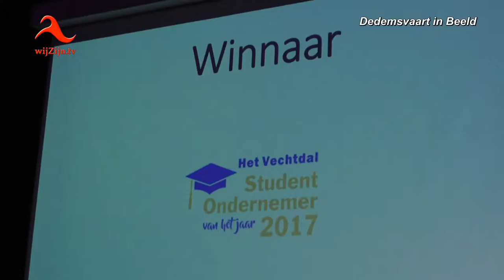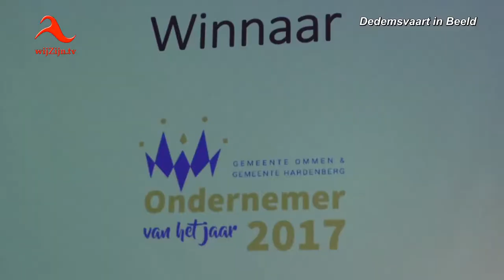Hardenberg / Ommen: Verkiezing Ondernemer, startende ondernemer en studentenondernemer 2017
Vrijdagavond vonden in de Baron in Dedemsvaart de verkiezingen plaats van de Ondernemer(s) gemeenten Hardenberg en Ommen 2017.
Vorig jaar won Vogelzang Dakelementen uit Dedemsvaart deze verkiezing.
De genomineerden voor 2017 waren: Vechtdal Producten Ommen, Transscope Voertuigsystemen Dedemsvaart en Wilpe B.V. uit Hardenberg. Hieruit kon door het publiek en de jury bestaande uit burgemeester Peter Snijders (gemeente Hardenberg), wethouder Ilona Lagas (gemeente Ommen), Richard Temmink (MKB Regio Zwolle) en ondernemer Henny Vogelzang (Vogelzang Dakelementen B.V. winnaar Ondernemer van het Jaar 2016 een keuze gemaakt worden.
Er werd onder anderen gekeken naar innovatie, groei, betrokkenheid en doelstelling. Deze lagen voor allen dicht bij elkaar, maar er kan maar één de winnaar zijn en deze werd uiteindelijk Wilpe B.V. uit Hardenberg.
De startende ondernemer voor 2017 is geworden WAVerlichting.
Nieuw dit jaar waren de verkiezingen voor de studentenondernemers. Deze werd gewonnen door The Code Fathers.
Spreker tijdens het Juryberaad was Teun de Nooijer voormalig Nederlands hockeyspeler en tevens succesvolle sporter aller tijden.